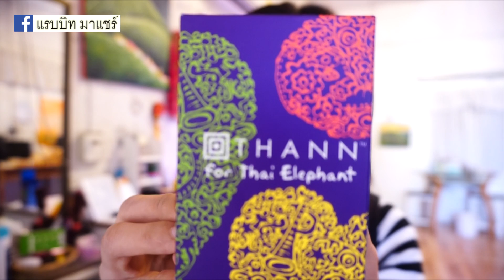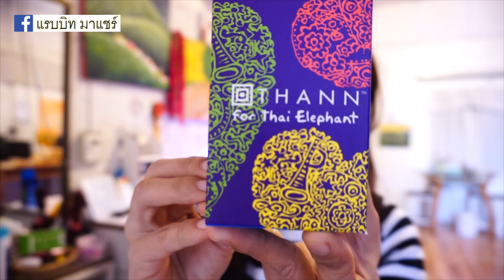ช่วยด้วย ช่วยด้วย ช่วยเพื่อนช้างด้วย l แรบบิทมาแชร์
THANN ร่วมช่วยเหลือ "ช้างไทย" กับ มูลนิธิเพื่อนช้าง จ.ลำปาง ด้วยการจำหน่ายชุดผลิตภัณฑ์ดูแลผิว* "THANN for Thai elephant" set ราคา 250 บาท รายได้ 100% จากการจำหน่ายชุดผลิตภัณฑ์นี้มอบให้มูลนิธิเพื่อนช้าง เพื่อนำไปดูแลรักษาช้างเจ็บป่วยต่อไป

ขอเชิญร่วมเป็นส่วนหนึ่งกับเราในการอนุรักษ์ช้าง และสนับสนุนให้คนไทยตระหนักและสำนึกในคุณค่าของช้างไทยที่มีต่อประเทศมาช้านาน เพื่อชะลอสถานการณ์ "ช้างเชือกสุดท้าย" ไม่ให้เกิดขึ้นเร็วเกินไป

ผลิตภัณฑ์ชุดนี้วางจำหน่ายที่ THANN ทุกสาขา

*ประกอบด้วย 30ml Aromatherapy shampoo, conditioner, rice extract body milk และ 45g rice grain soap bar